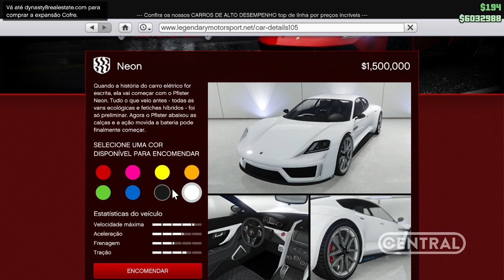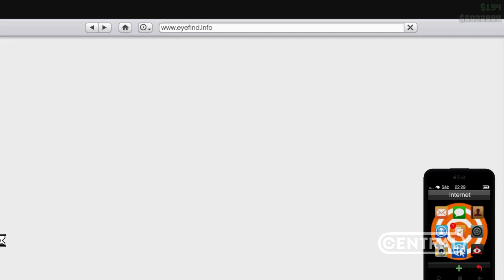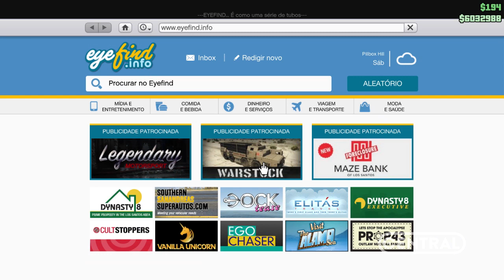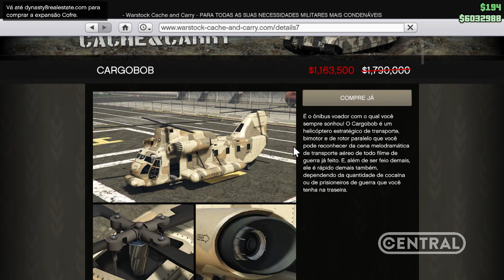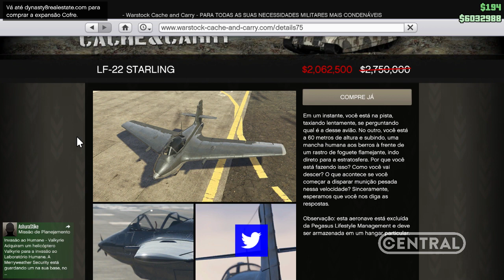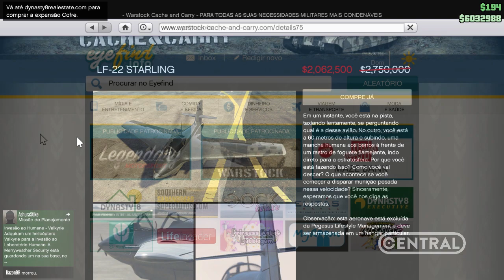NOVO PORSHE NO GTA + DOBRO DE XP E DINHEIRO - GTA ONLINE